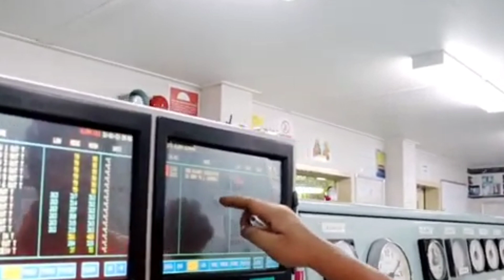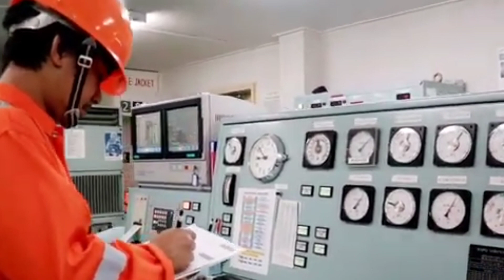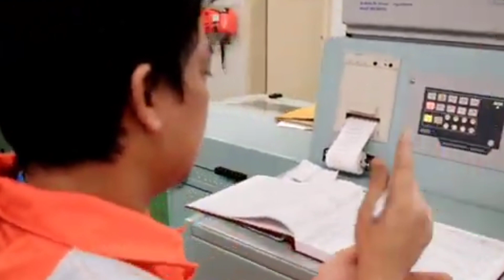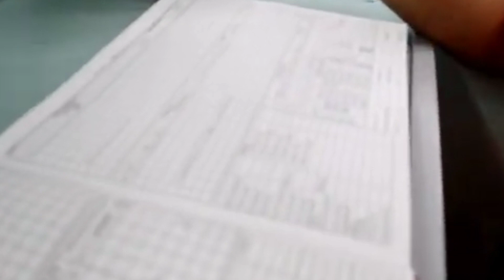Engine Watchkeeping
Engine Watchkeeping is a vital process onboard to ensure ship's safety and record keeping engine room machinery status.